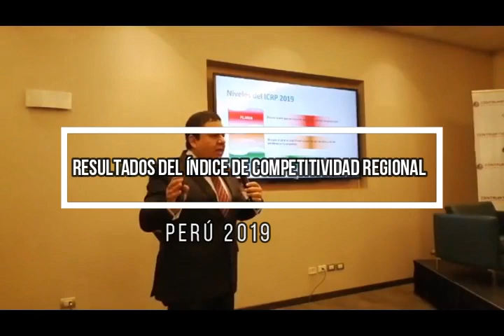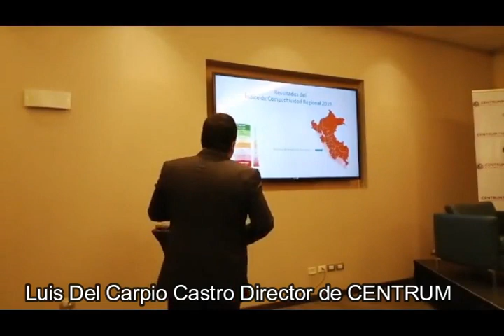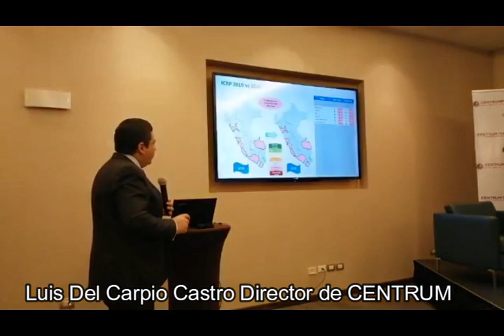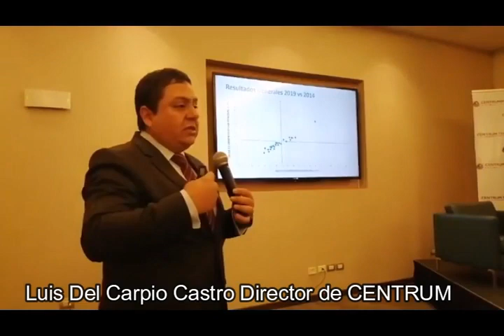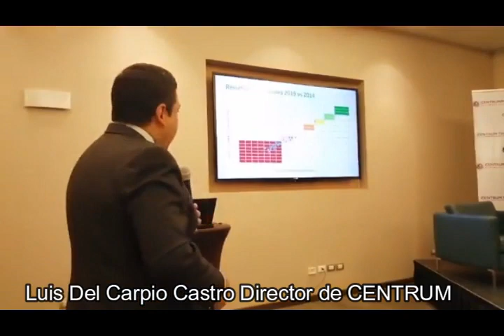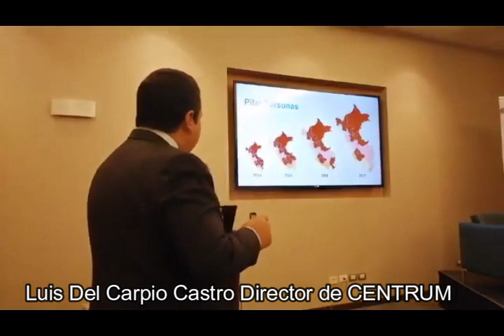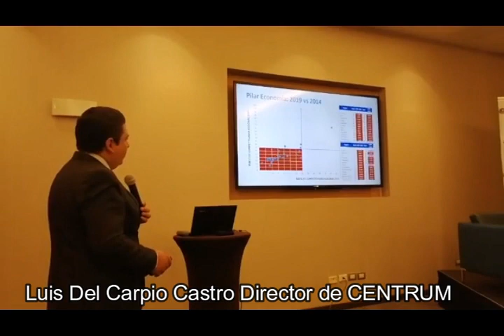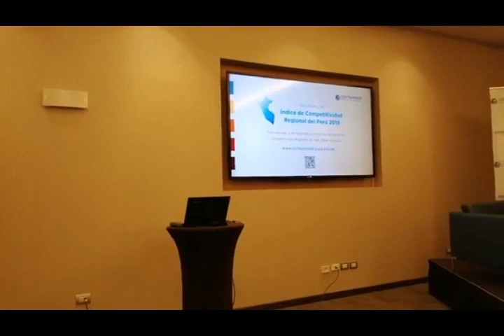SE PRESENTARON LOS RESULTADOS ÍNDICE DE COMPETITIVIDAD REGIONAL DEL PERÚ 2019 EN TACNA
Los últimos resultados del Índice de Competitividad Regional Perú 2019 elaborado por CENTRUM PUCP, Escuela de Negocios de la Pontificia Universidad Católica del Perú revelan, sobre todo, la gran desigualdad que persiste a través de los años entre Lima Metropolitana y todas las demás regiones del Perú.
Mientras que Lima registra un Índice de Competitividad “medio alto” (65.89), la siguiente región con el mejor puntaje es Moquegua con un índice “bajo” (47.40). “Cabe resaltar además que Moquegua es la única región que ha mejorado en esta medición en el puntaje global y, aun así, hay más de 18 puntos de distancia en relación con Lima Metropolitana”; comentó Kurt Burneo, profesor e investigador de CENTRUM PUCP.

Si se analiza cuáles son las seis regiones que se encuentran en los primeros lugares de este índice se puede ver que todas (Lima Metropolitana, Moquegua, Arequipa, Callao, Ica y Tacna) son regiones costeras. Este índice se mide analizando el desempeño de todas las regiones en cinco pilares: Economía, Empresas, Gobierno, Infraestructura y Personas;  25 factores y 72 variables.

El pilar Economía se mide a partir de cinco factores: (a) el tamaño de la economía regional, (b) la capacidad de lograr un crecimiento sostenido, (c) el nivel de integración con el mundo a través de las exportaciones, (d) la diversificación de la oferta y (e ) la capacidad de generar empleo.

En este pilar, destaca Lima Metropolitana con un nivel “medio-bajo” con 62.04 puntos, mientras que el segundo puesto lo tiene la región Callao con 34.30 puntos, un nivel “extremo bajo”. Este dato confirma claramente la gran brecha de competitividad entre Lima y todas las demás regiones del Perú en este pilar.

El pilar Empresas mide cinco factores: (a) la productividad laboral en base a la Población Económicamente Activa, (b) el ambiente de negocios donde se consideran tanto cifras como la opinión de los empresarios, (c) las habilidades gerenciales, (d) la innovación y (e) la generación de empleo. Los puntajes son medidos a través de las opiniones de los empresarios líderes de cada región (encuestas). Aquí, nuevamente, Lima Metropolitana se mantiene en el primer lugar en un nivel “medio alto” con 65.01 puntos. El segundo puesto lo ocupa Loreto con 61.20 puntos y el tercero Callao con 60.97 puntos, ambos con niveles “medio-bajo”.

El pilar Gobierno mide cinco factores: (a) los recursos totales de los que dispone una región, (b) el nivel de autonomía fiscal, (c) la calidad del gasto público, (d) el sistema de seguridad y ( e) el nivel de justicia. Aquí también Lima Metropolitana lidera el índice con 69.24 puntos en el nivel “medio alto”, seguido por Moquegua con 57.78 puntos, que tiene un nivel “medio bajo” y por Tacna con 50.51 puntos, con un nivel “bajo”.

En el pilar Infraestructura se mide cinco factores: (a) la capacidad de la región para generar energía, (b) su red vial, (c) transporte, (d) infraestructura para el turismo y (d) red de comunicaciones. Como es de esperarse, Lima Metropolitana ocupa el primer lugar con 61.84 puntos en el nivel “medio bajo”, seguido de Arequipa con 44.70 puntos en el nivel “muy bajo”.  En esta edición del ICRP 2019, el pilar Infraestructura junto al de Economía son los que tienen a la gran mayoría de las regiones dentro del nivel extremo bajo. En el último lugar está Huancavelica, con poco más de 5 puntos.

El nivel Personas mide cinco factores nediante quince variables: (a) la competitividad de la educación escolar, (b) educación superior, (c) el acceso a la formación laboral, (d) los logros educativos y (e) los servicios de salud.  Lima Metropolitana continúa como región líder con 71.19 puntos, seguida por Arequipa 71.00 puntos, y Moquegua con 70.64 puntos, las tres con niveles “medio alto”. Le siguen Tacna  con 64.56 e Ica con 59.71 puntos de nivel “medio bajo".